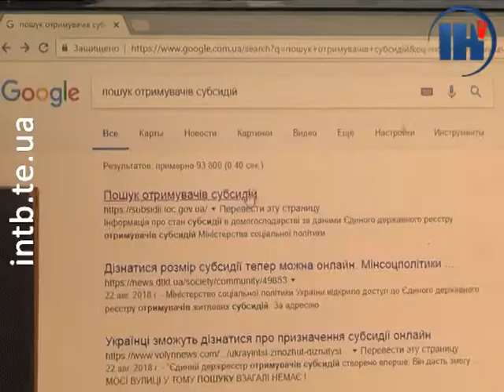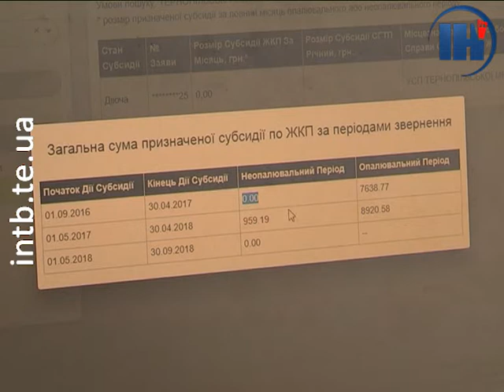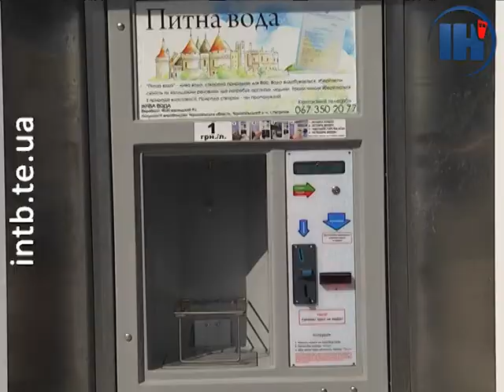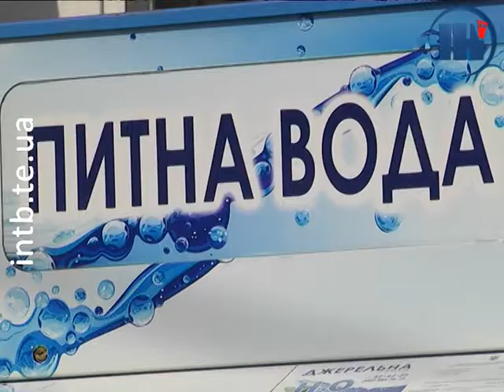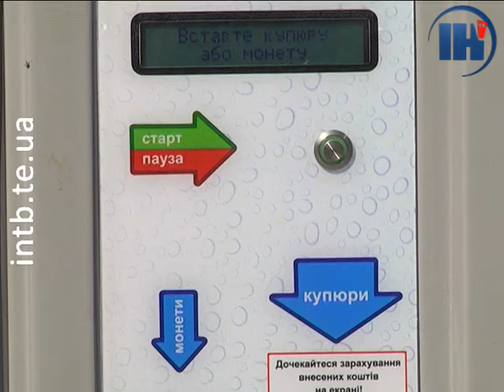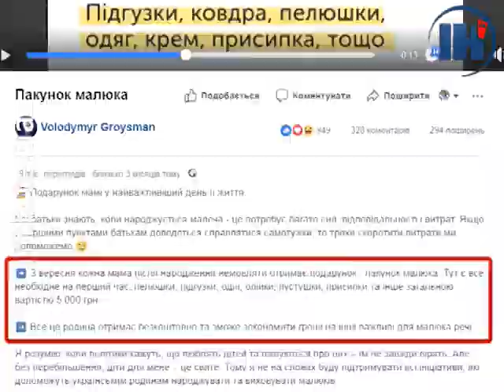Випуск за 4 вересня 2018 року